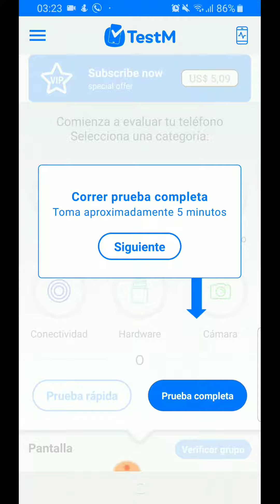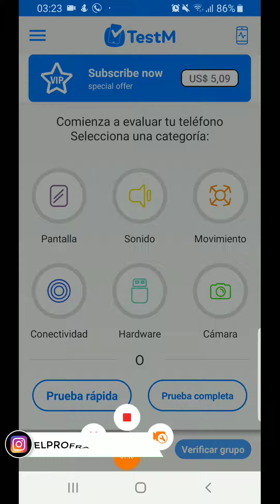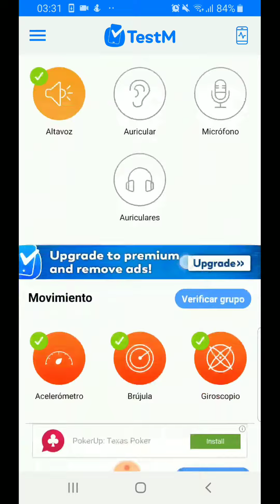COMO COMPRAR UN CELULAR USADO Y NO SER ESTAFADO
👉Descubrí cómo saber si no te están vendiendo gato por libre⁉️